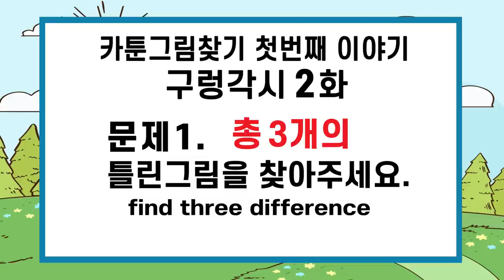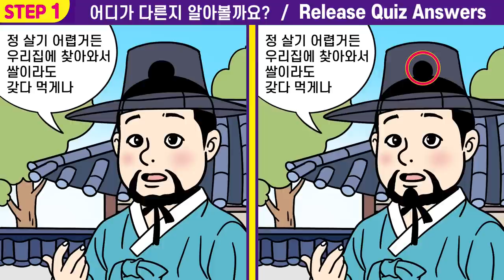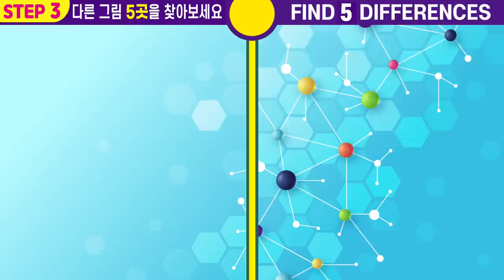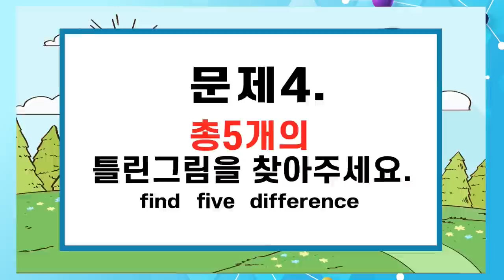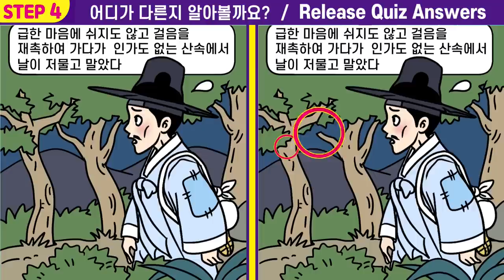❓차이점 4문제 다 못 맞추면 집중력 심각!!ㅣ🧡#100 구렁각시2화ㅣ두뇌 집중력테스트!💖차이점 3곳ㅣ두뇌인지력 훈련!ㅣ두뇌훈련퀴즈! 나의 집중력은 몇개?【틀린그림찾기/치매예방】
00:00  인트로
00:12  게임1
02:01  게임1 정답 확인
02:08  게임2
03:57  게임2 정답 확인
04:03  게임3
05:52  게임3 정답 확인
05:59  게임4
07:47  게임4 정답 확인
07:54  최종 화면